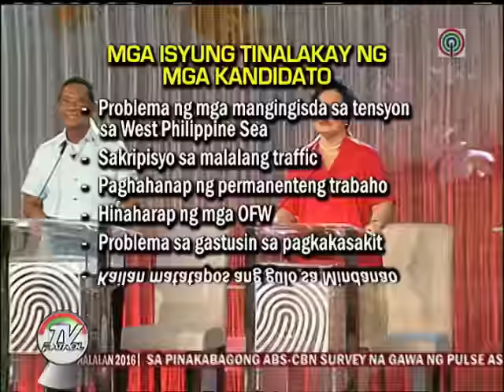TV Patrol: 5 kandidato sa pagka-Pangulo, nagtuos sa huling debate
Hindi pa rin naiwasan ng ilang presidential bets na magkairingan sa ikatlong pagharap kahapon sa PiliPinas Debates 2016 na magkasanib na ginawa ng ABS-CBN at Manila Bulletin sa PHINMA University of Pangasinan. Sa kanilang pagsalang sa town hall meeting, sinagot ng limang kandidato ang tanong ng karaniwang tao sa mga isyung hinaharap ng marami nating kababayan.